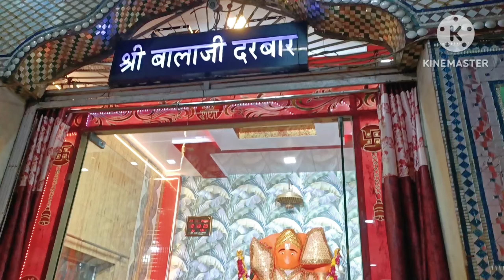Vlog ♥️ सावन का दूसरा सोमवार🙏आखिर क्या हुआ है ऐसा 😳 मेरे Vlogs क्यों नहीं आ रहे ?? youtube की गंदगी😡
Laddu's 2nd Birthday Celebration vlogs #2024

Ujjain Trip❤️- हरिसिद्धि पीठ मंदिर दर्शन 🙏उज्जैन राम घाट पर पहुंच गए लेकिन इतनी गंदगी होगी सोचा नहीं

ससुराल गांव का होली मेला बहु बेटियों सज धज के घूमी सारे गांव देसी गानों पर किया जमकर डांस

ग्वालियर gargaj हनुमान जी मंदिर 👇दादी ने दिया आशीर्वाद